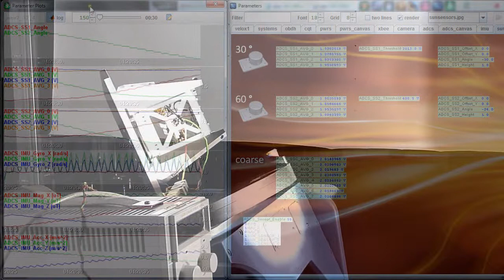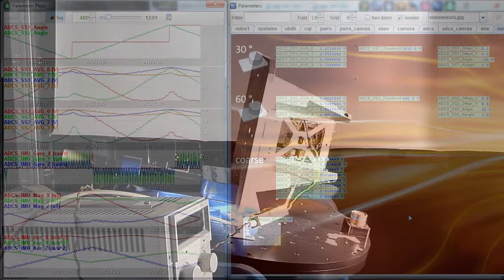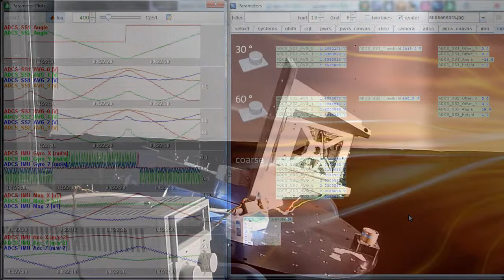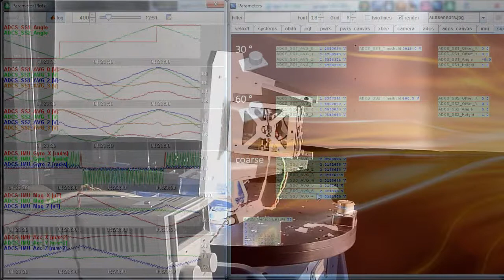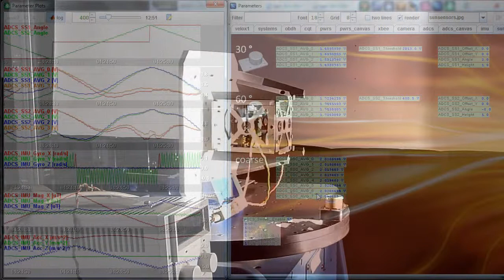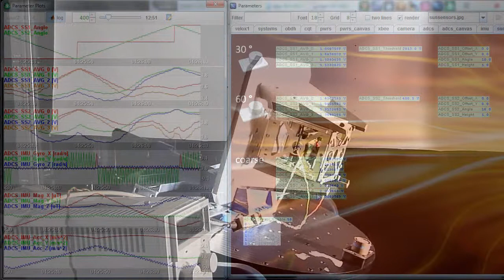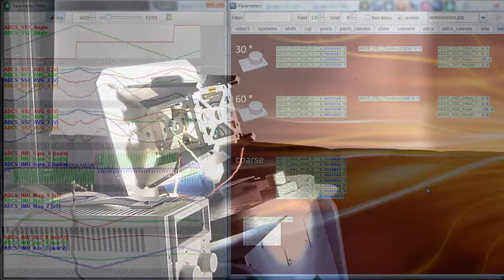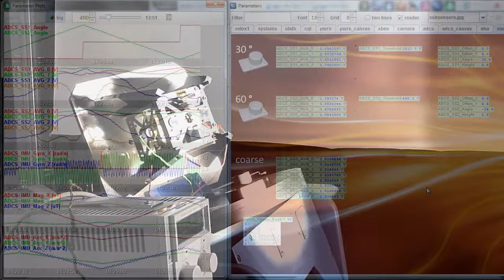Calibration of Sunsensor on Turntable